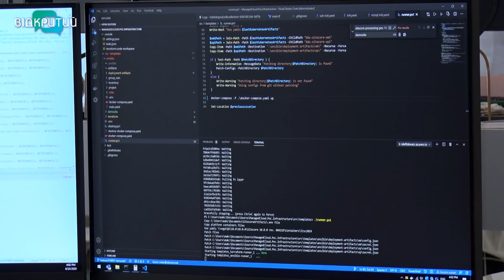Інвестиції в освіту: IT компанії Дніпра передали студентам ДНУ нову техніку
Інвестиції в освіту. Факультет прикладної математики ДНУ отримав 25 нових комп’ютерів. Це подарунок від Айті компаній Дніпра, які об’єдналися щоб покращити рівень навчання майбутніх програмістів. У виші кажуть, цього обладнання вистачить, аби облаштувати два нові комп’ютерні класи. Що в свою чергу позитивно позначиться на якості та рівні підготовки студентів.